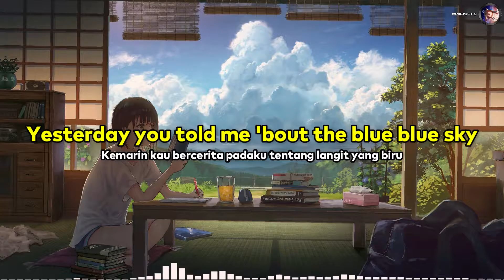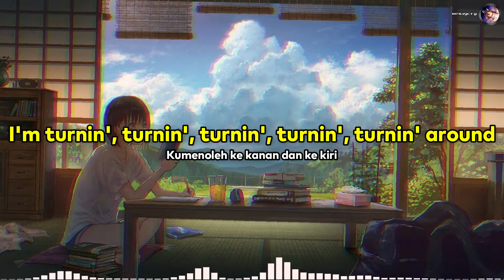Gustixa - lemon tree ( Lo-Fi Remix ) 【 Lirik / Lyrics + Terjemahan Indonesia 】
♫ Song :

Gustixa - lemon tree ( Lo-Fi Remix )